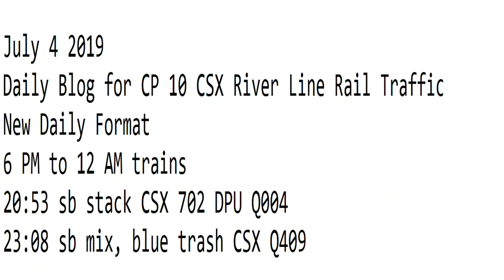7- 4-2019 Trains 6 PM to 12 AM New Format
6 PM to 12 AM trains
20:53 sb stack CSX 702 DPU Q004
23:08 sb mix, blue trash CSX Q409